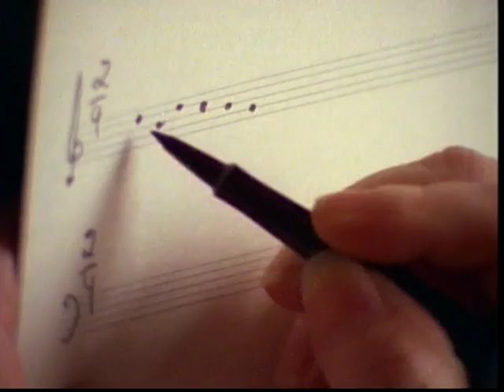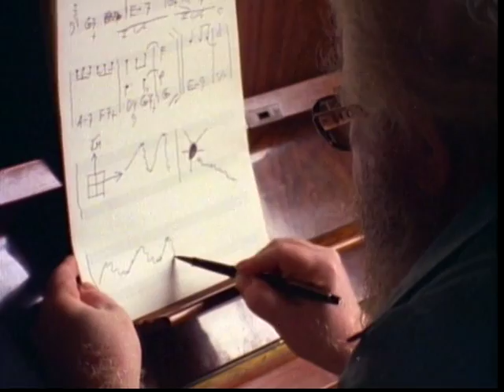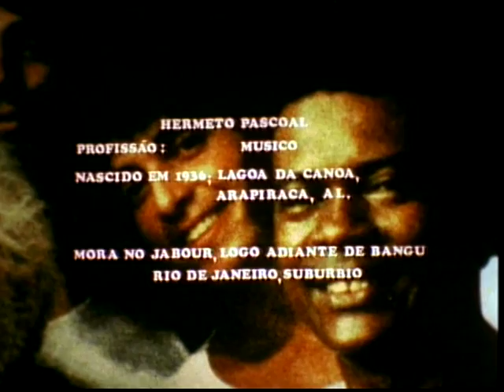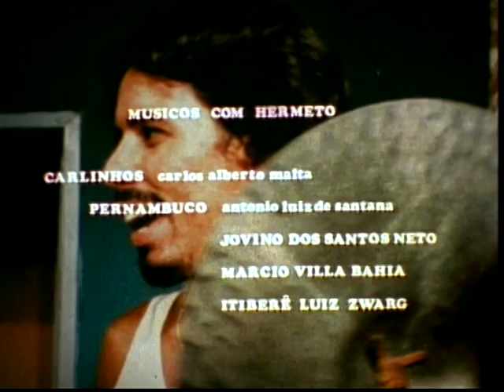Hermeto Campeão (dirigido por Thomaz Farkas)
Sinopse

    Fotografias apresentam Hermeto Pascoal em meio aos instrumentos que toca no estúdio em sua casa. Os ensaios onde os sons são descobertos e o improviso dá o tom. Depoimentos de Hermeto sobre a construção autodidata de seu conhecimento teórico sobre música e sua posição política sobre o mercado. Os músicos que integram a sua banda falam sobre o processo conjunto de criação e a admiração que sentem pelo multiinstrumentalista. A criação de Hermeto a partir do sons das abelhas e junto aos sapos. A utilização de objetos inusitados feitos de ferro e o uso do próprio corpo para a geração de novos sons.

Info

    Hermeto Pascoal; Profissão: músico; Nascido em 1936; Lagoa da Canoa; Arapiraca – AL; Mora no Jabour, logo adiante de Bangu, Rio de Janeiro, Subúrbio.

    Thomaz Farkas disse certa vez que “o filme documentário, porque é uma interpretação e não simplesmente uma descrição do real, pode representar um papel importante no processo cultural. No Brasil, ele adquire um significado mais amplo ainda quando se pensa nas distâncias, não somente geográficas mas também culturais. Como apresentar as diferentes manifestações culturais, ligadas a uma realidade específica em cada região do país, senão através do filme documentário?”. Os filmes que produziu e fotografou na década de 1960, e os que realizou na década seguinte, como Hermeto Campeão ou Todomundo, obedecem a este impulso: percorrer mais rapidamente as distâncias culturais e geográficas do país.

    festivais & prêmios

    – Participou da Los Angeles International Film Exposition – Los Angeles, Califórnia – USA – 6 de julho de 1984
    – Prêmio Melhor Roteiro pela Comissão de Cinema da Secretaria de Cultura do Estado de São Paulo – 1980
    – Melhor Filme Documentário – XI Jornada Brasileira de Curta-metragem – Salvador, Bahia 1982
    – Melhor Roteiro no Festival de Gramado, 1982, (RS)

Equipe

    direção e roteiro: Thomaz Farkas
    produção: Ruy Pereira e Kiko Farkas
    imagens: Pedro Farkas
    som direto: David Pennington
    montagem e composição: Junior Carone
    transcrição: Walter Rogério
    mixagem: José Luis Sasso
    corte de negativo: Benê
    laboratório – imagem: Revela
    estúdio de som: Álamo
    letreiro: Tião Maria
    cartaz: Kiko Farkas

    músicos com Hermeto:

    Carlinhos – Carlos Alberto Malta
    Pernambuco – Antonio Luiz de Santana
    Jovino dos Santos Neto
    Marcio Villa Bahia
    Itiberê Luiz Zwarg